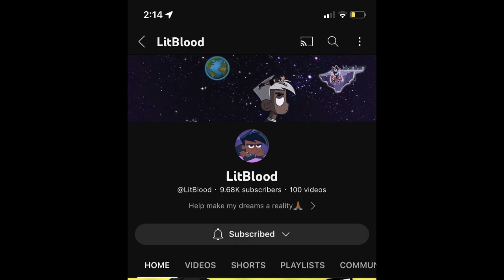LitBlood - STOP LOOKING FOR ALIENS! (Animated Rant) REACTION